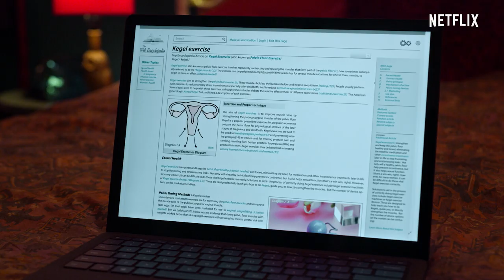Niciodată nu am... | Trailer oficial | Netflix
Pune-ți centura de siguranță și pornește într-o călătorie plină de iubiri adolescentine! Niciodată nu am... va fi disponibil don 27 aprilie, doar pe  Netflix.

Despre Netflix
Netflix este liderul global al serviciilor de divertisment prin vizionare online, cu peste 167 de milioane de abonați din peste 190 de țări care se bucură de seriale, documentare și lungmetraje într-o mare varietate de genuri și limbi. Abonații au acces nelimitat la conținut, oricând și oriunde, pe orice tip de dispozitiv conectat la internet. Aceștia pot reda, întrerupe și relua vizionarea, fără publicitate sau angajamente.